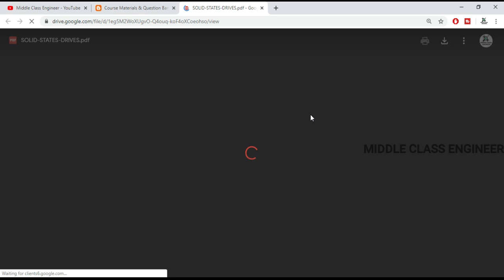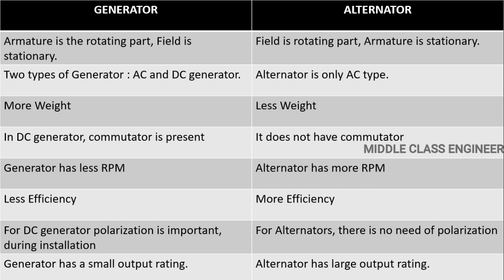Difference Between Alternator and Generator | Explained in Tamil | Middle Class Engineer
This Video is about the Difference Between Alternator and Generator.